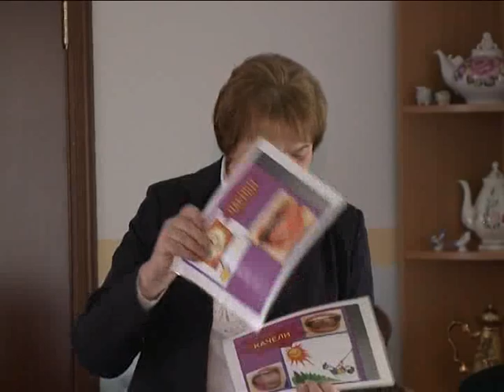Повышать квалификацию, перенимая опыт своих коллег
Воспитатели лабытнангских детских садов приняли участие в работе педагогической студии. Мастер-классы для них провели социальный педагог и логопед.